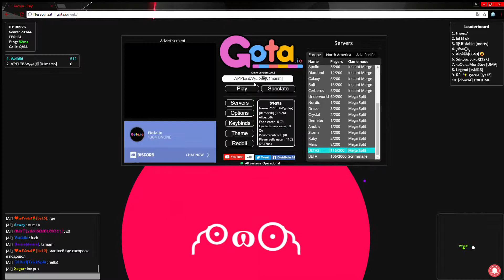IMI PIERE NOROCUL!!!!!